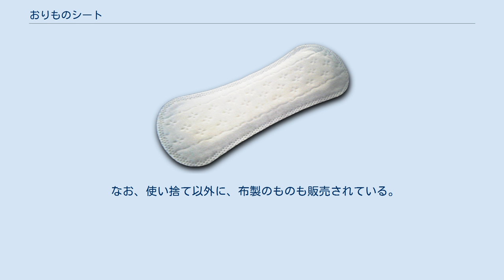おりものシート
おりものシート おりものシート（下り物シート 英語：pantyliner）とは、女性がパンティーのクロッチ部（股部）に着けて使用する、下り物（おりもの）専用の生理処理用品のこと。
下り物による不快感やパンティーの汚れを防ぐために使用する。
パンティーライナー（あるいは単にライナー）とも呼ぶ。
 月経時に使用するナプキンと比べて小さく薄くできており、蒸れや違和感が少ないように工夫されている。
日本では1988年（昭和63年）に小林製薬が「サラサーティ」を発売したのが最初。
 思春期の初潮発生時は初潮の数か月前より下り物が増大するため、必然的にナプキンを使い始めることよりおりものシートを使い始めることの方が早くなる。
 使用時は汚れの程度にかかわらず、こまめに取り替えることが重要である。
長時間使い続けることは、非特異性膣炎や外陰部のかぶれの原因になることがある。
使用済みのおりものシートは、ナプキン同様に廃棄する。
 大きさが異なる製品や香りが付いた製品、色が付いた製品などが市販されている。
Tバックショーツ用タイプもある。
また、月経の終わりかけや尿漏れ対策として使用している女性も多いが、おりものシートの機能上、ナプキンや尿吸収パッドを使用するほうが望ましいとされる。
 なお、使い捨て以外に、布製のものも販売されている。